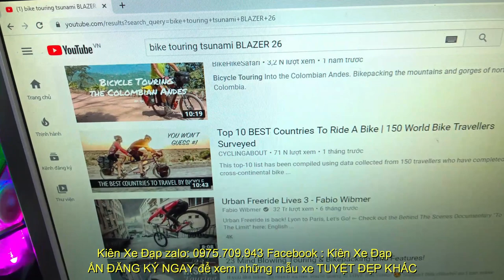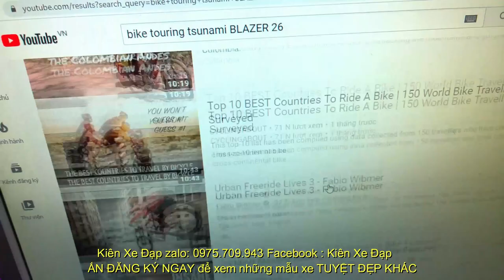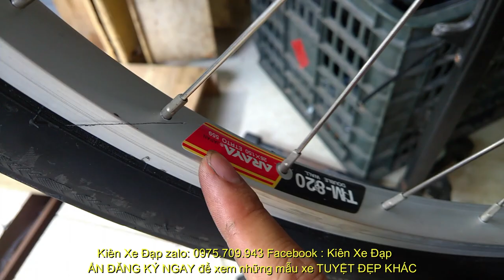Kiên Xe Đạp Touring chuyên phượt Tsunami blazer 26 NHẬT đẹp long lanh Group SRAM giá 6TR8 0975709943